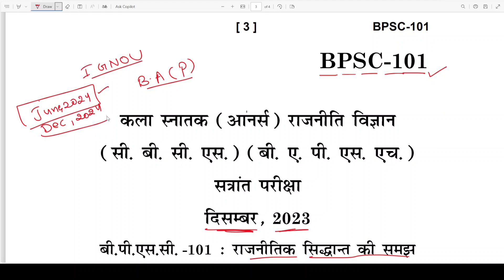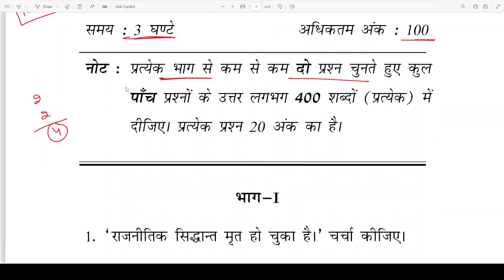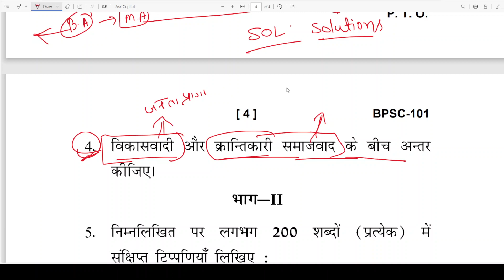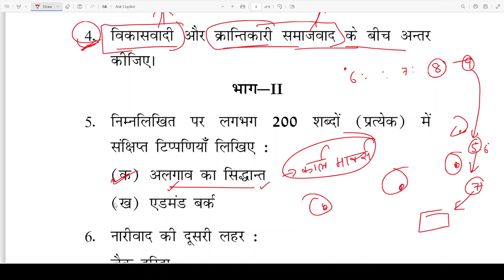ignou bpse 101 BA (hon) pol sci BAPSH dec 2023 question paper bpse 101understanding political theory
1.  Instagram :- @Sol solutions by chandan sir | @chandan828703
4.  Facebook :- SOL solutions
5. twitter :- chandan82870